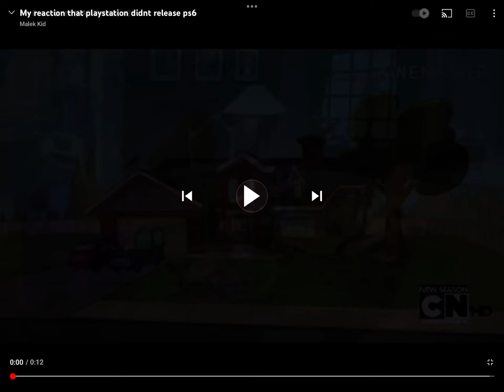My reaction that green cat videos for fun closed his account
No that’s terrible r.i.p green cat videos for fun 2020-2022
Note: I like looney tunes